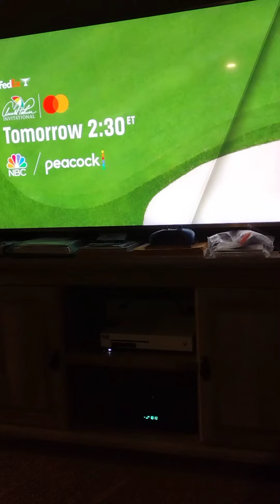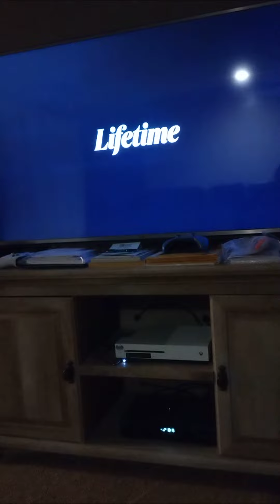2022 Paralympics TV Commercials Video 2